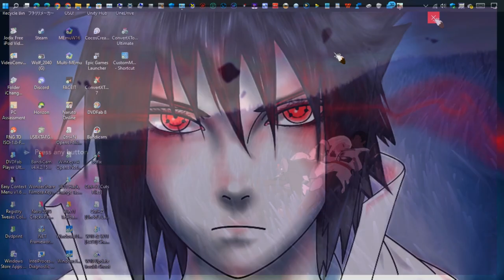Haven •U• ~ GamePlay ~ OP ~ W11 App ~ 1080pᴴᴰ ~ 2023 ~ W11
Year Made: 2023 120fps  [0:01-1:51]
1080pᴴᴰ (With Fabulous & Outstanding 7.1 Audio For All W11 App Games)
[Audio Is Sonic Headphones This Time.]
[Might Be Little Bit Sluggish But Is The Best We Recorded. Not Making Another, As We Finished This Game 2 Times Now & Unlocked All Trophies We Uninstalling Haven Game For System Space Needed Lol.]